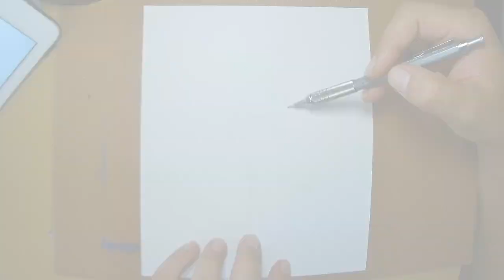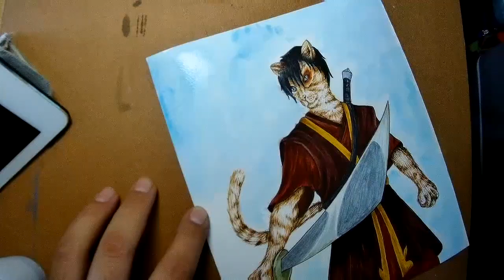Avatar Kitty Characters Prince Zuko Drawing Tutorial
Avatar the Last Airbender Kitty Characters featuring Prince Zuko using Arteza water color markers. Let me know if you have any questions!